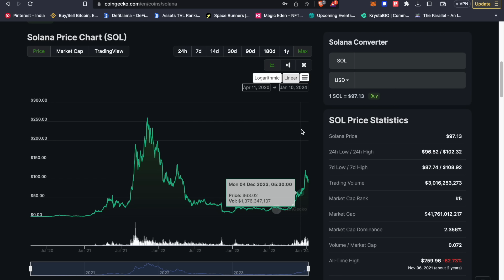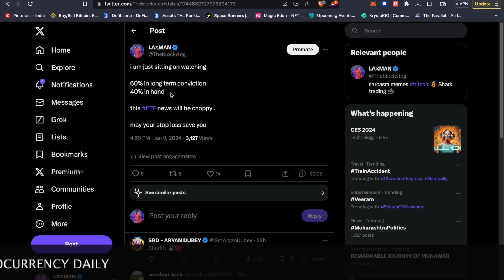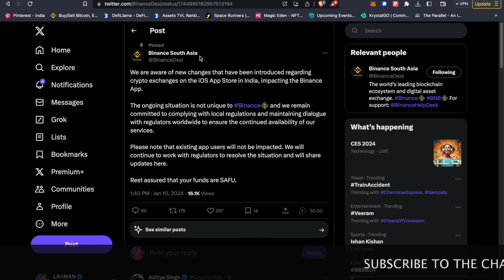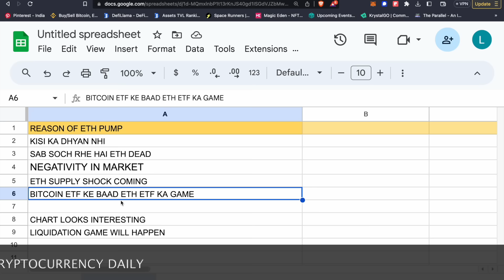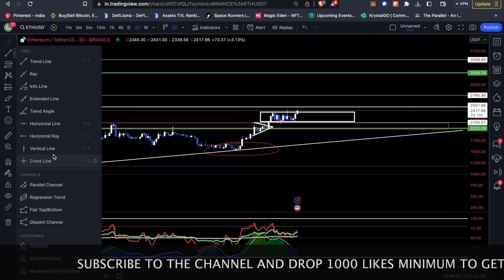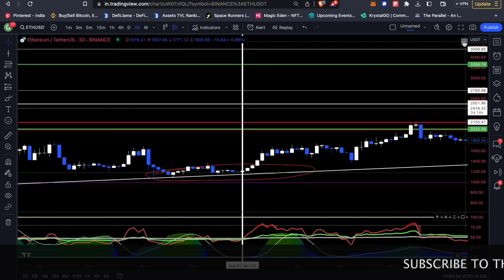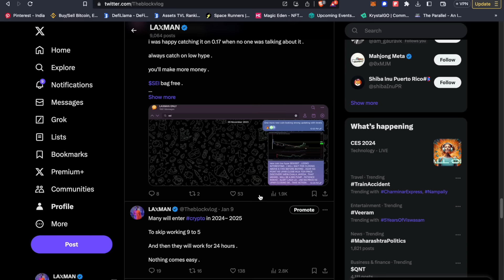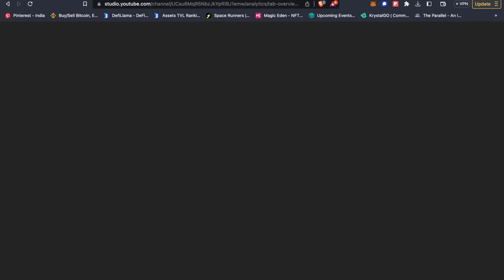is this as cheap as solana in bull run ?